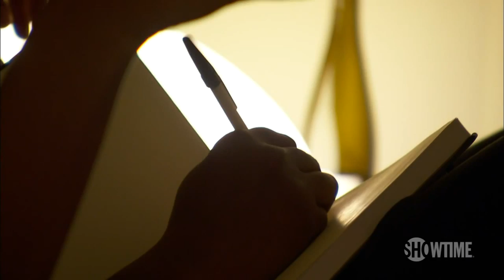The Real L Word Season 2: Episode 4 Clip - The Other L Word | SHOWTIME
During a birthday party Sajdah throws for her girlfriend Chanel, the two discuss "the other L word." All episodes of The Real L Word are now streaming with the Paramount+ with SHOWTIME plan.

About The Real L Word:
From the Executive Producer of The L Word® and the Creators of Project Runway and Top Chef comes this sexy reality series that goes where no show has gone before. Smart, gorgeous and fiercely successful, this fascinating group of LA ladies is ready to make the scene with their uniquely captivating stories and sizzling drama. From love and lust to family and career, these women know what they want and just how to get it.